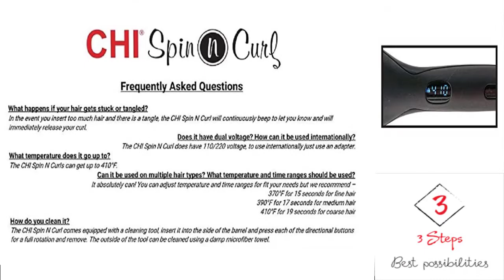CHI Spin N Curl in Onyx Black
Hair is drawn into the curl chamber where it is heated and timed to create perfect curls and waves every time
Digital temperature display ; 1” Ceramic Rotating Barrel
Tangle protection
Directional buttons and beep alerts
One hour auto shutoff and dual voltage

Product Description
Hair is drawn into the curl chamber where it is heated and timed to create perfect curls and waves every time! The digital temperature display offers easily adjustable temperature settings and a selection of preset temperature settings for each hair texture, creating a customizable styling experience while avoiding unnecessary heat damage. Ceramic heat technology produces far infrared heat while the conditioning benefits of negative ions results in shinier, healthier and more beautiful hair. Curling hair has never been so effortless with the CHI Air Spin n Curl!. Low 370°F for Fine Hair ,Medium 390°F for Medium Hair ,High 410°F for Coarse Hair. Tips- Use a smaller section of hair for defined curls.Use a larger section of hair for less defined curls.If hair becomes tangled, the Spin n Curl will beep continuously and the display will read RESET. Push the power button on the Spin n Curl to turn off and gently remove the tangled hair by pulling out thin strands, section by section, until all the hair has been removed.Includes Pre-set Temperatures:Low 370°F for Fine Hair,Medium 390°F for Medium Hair,High 410°F for Coarse Hair. Care: 1. Clean the surface of the Spin n Curl with a damp cloth. 2. Turn on the Spin n Curl by pressing the power button. 3. Insert the barrel cleaner into the curling chamber in correct position below. 4. Press the left or right arrow buttons to automatically remove residue. For safety purposes, the Spin n Curl stops heating up when the cleaning function is active. 5. Recommend cleaning the Spin n Curl once a week

Brand Story
Farouk Systems, Inc. is a Houston-based company of hairdressers for hairdressers, known for manufacturing high-quality professional hair care products under the industry-leading brands CHI®, BioSilk®, and SunGlitz®.